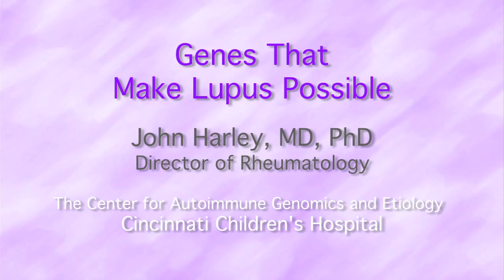The Genes That Make Lupus Possible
Data from recent genetic studies have increased the number of genetic effects convincingly established to contribute to human lupus by five-fold compared to the number just three years ago.  There has been a significant advancement in the study of the genes that contribute to lupus and this information is expanding our knowledge of the origins of the disease as well as providing clues on ways physicians might be able to treat the disease in the future.

Dr. John Harley, Director of Rheumatology at the Cincinnati Children's Hospital presented a review of the genes that investigators have identified.  The talk was delivered during the Ninth International Congress on Lupus in Vancouver, British Columbia.  Following his presentation, Dr. Harley sat down with the representatives of the Lupus Foundation of America to share the highlights of his talk.